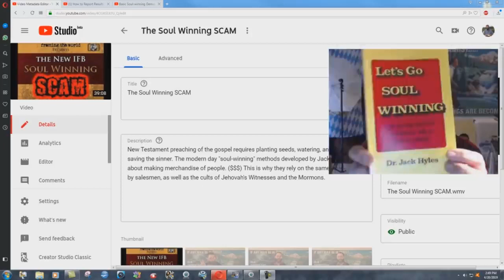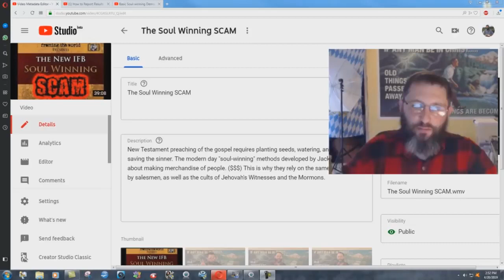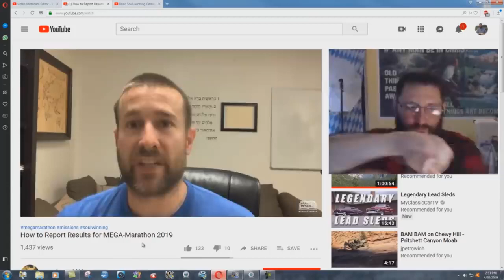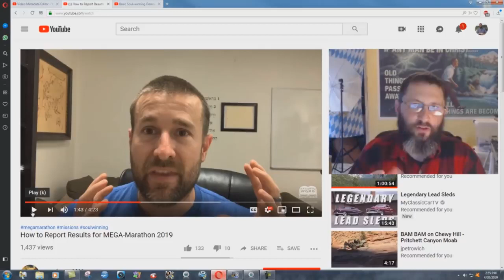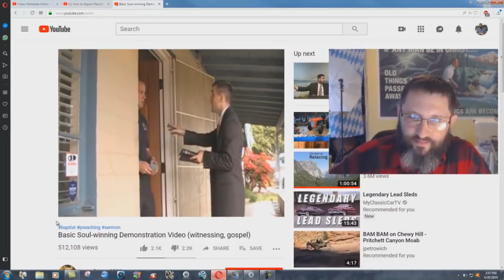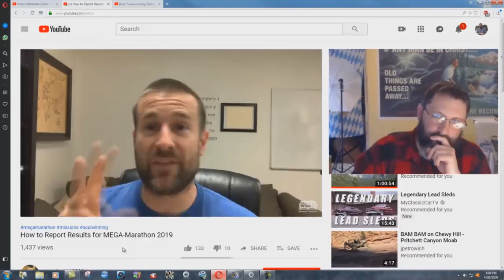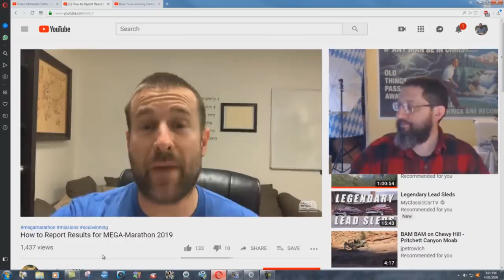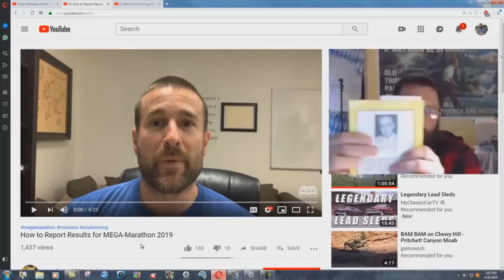How To Get RICH From 'Soul Winning'!